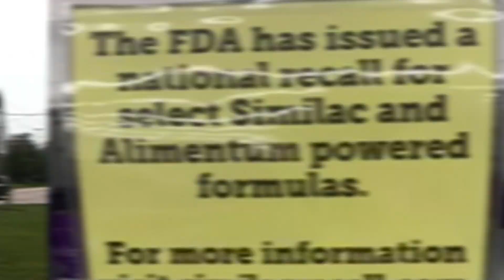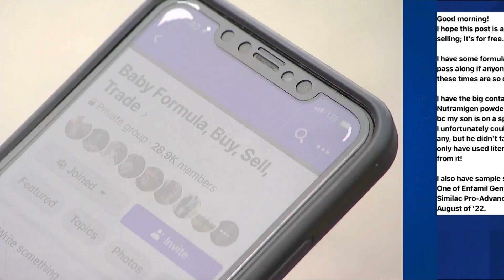Mothers struggle as baby formula remains scarce at Long Island stores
New mothers across Long Island are struggling as the nation's baby formula shortage continues.